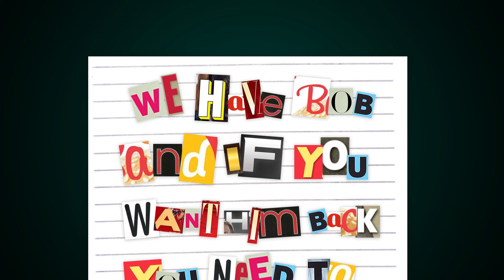The Stikbot Show 🎬 | The one with HelpFindBob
This has been one of the worst weeks of my life because Bob is still missing... Who will go on this mission and HelpFindBob with me? I know the perfect person for the job, Wonder Woman!

ABOUT:
The Stikbot Show is my weekly talk show in which I look at hilarious Stikbot videos from the internet, cover news/gossip, and interview a celebrity guest.

The Stikbot Show airs every Friday on this channel!

SEGMENTS:
• Bot.0. 0:42
• BREAKING NEWS. 2:18

WRITTEN BY:
Bob

SHOT BY:
Steve-O Reaves

POST PRODUCTION:
David B. Keene